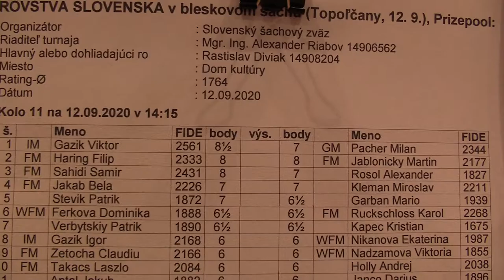11.4. FM Jakab Béla - Kleman Miroslav 0 - 1